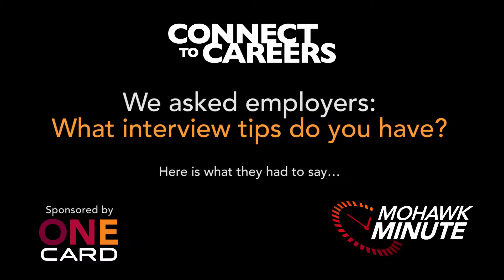Marty from Walters Group Inc. tells us what interview tips he has…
We asked Employers at the Connect to Careers Job Fair a series of questions. These are their answers.

For more Mohawk Minutes and how to WIN $25 go